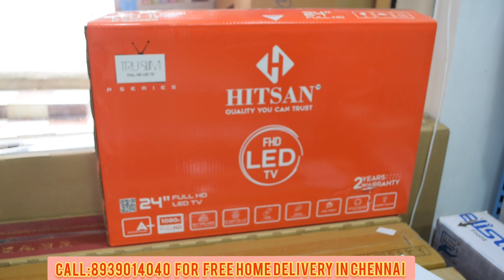Ruby Offer - LED TV from 3,500rs - 2 Year Warranty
Ruby Electronics and Furniture
80/16, Kundrathur main road, Kumananchavadi, Chennai-56
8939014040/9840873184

Free Home Delivery anywhere in Chennai. All kind of payment accepted.